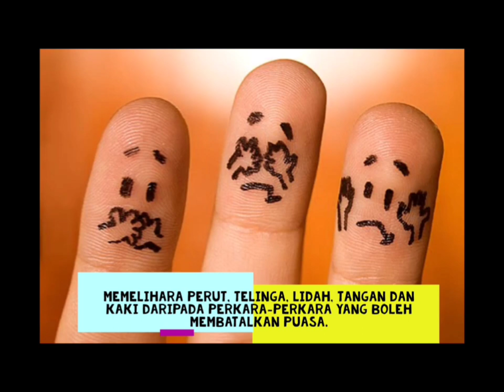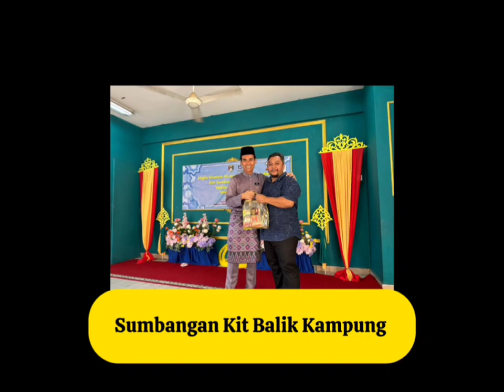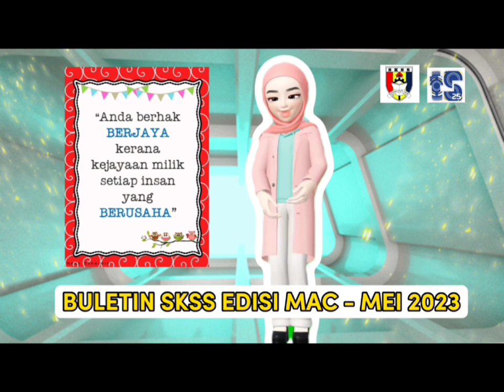SRI-SIARAN TV (Edisi Mac-Mei 2023)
Buletin SKSS Edisi Mac-Mei 2023. Teruskan menonton. Terima kasih